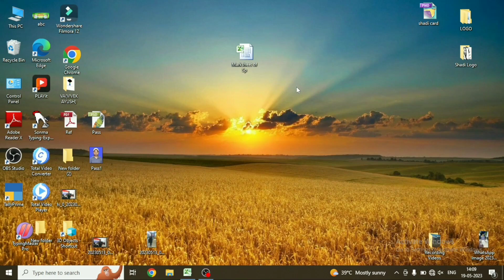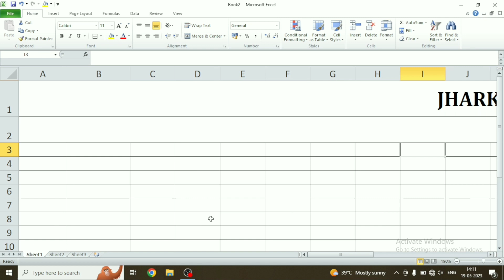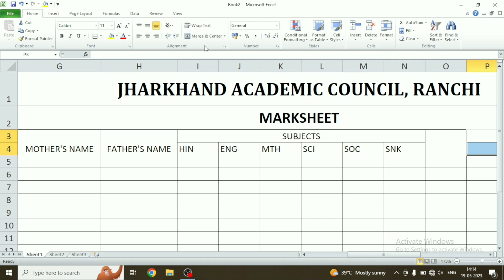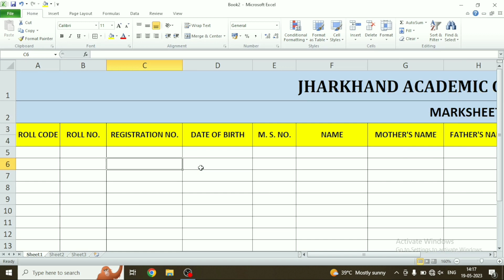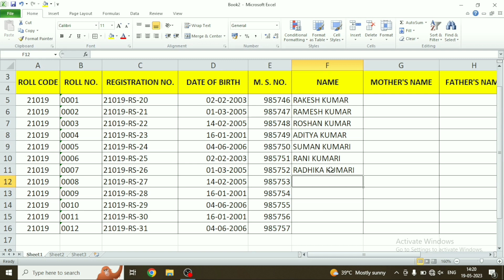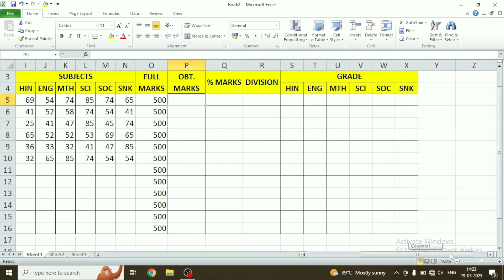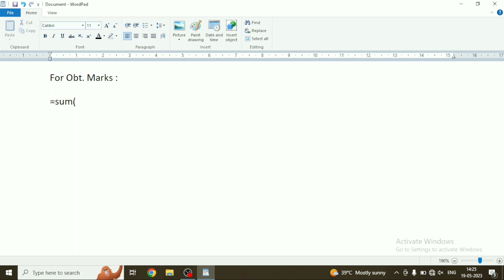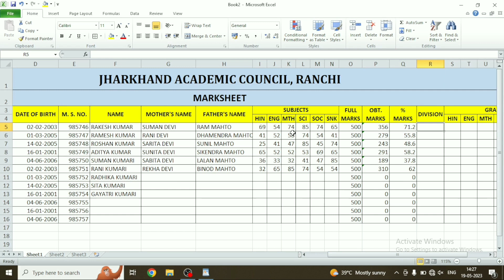How to Make Marksheet In ExcelHindi एमएस एक्सेल में मार्कशीट कैसे बनाएं? | Marksheet in Excel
How to Make Marksheet In Excel in Hindi _ एमएस एक्सेल में मार्कशीट कैसे बनाएं? | Marksheet in Excel

Sandeep Tech brings you tutorials to provide you the computer education in operating different software like Ms word, Excel, PowerPoint, Photoshop and so on. You can learn these courses from home at the click of your mouse.

• JAC Marksheet Make in Exel Tutorial.

Computer fundamental
Basic hardware
Paint
Typing master pro
Dos
Windows 7,10
Notepads
Wordpads
Media player
Game

Ms Word 2010 advance
Ms power point 2010 advance
Ms excel 2010 advance
Ms picture manager 2010
Internet

Page maker 7.0
Adobe Photoshop CS7
Adobe image ready CS7
Net image
Photoshine
Nero
Total video converter

Windows 7
Windows 8
Windows 9
Windows 10

Instagram I'd:- Soon